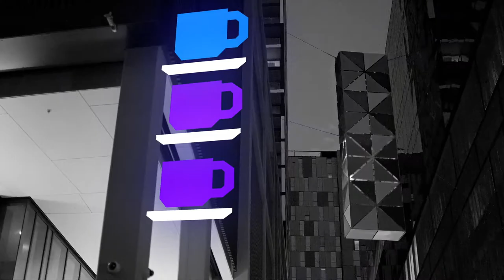The New Investors: From $24 in the bank to five multi-million-dollar businesses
Gretta Van Riel is an Australian entrepreneur who was internationally one of the pioneers of selling products on Instagram. At the age of 22, with only $24 in her bank account, Van Riel started her first business – SkinnyMe Tea.